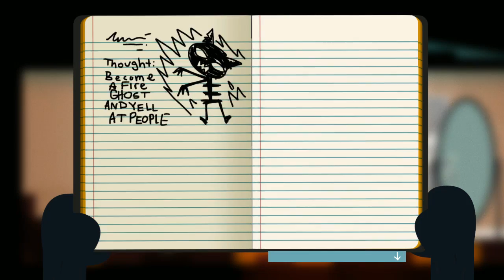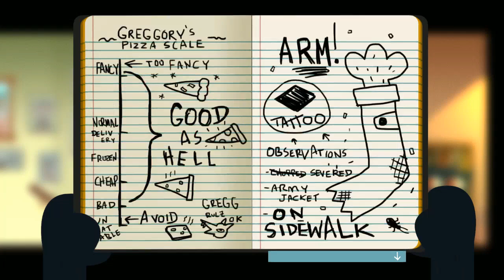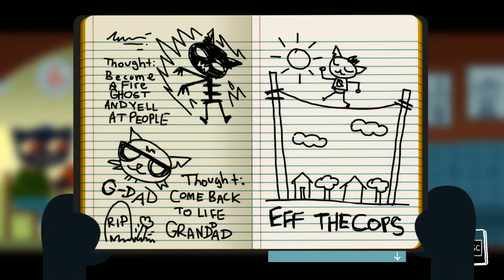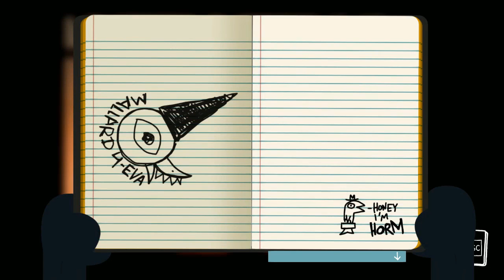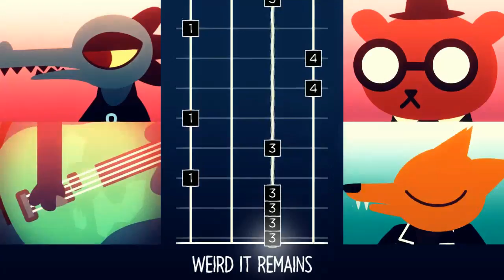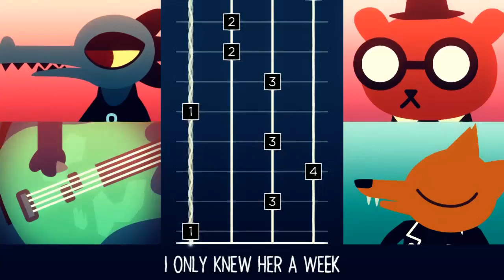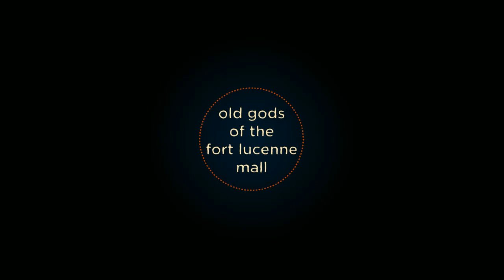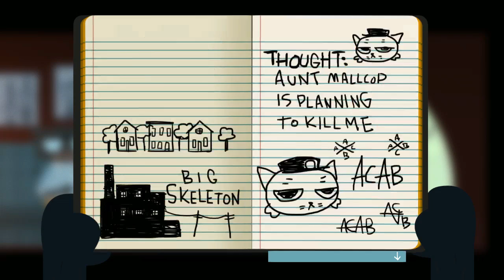Let's Play Night In The Woods Part 3: A Trip To The Mall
Time to repair our friendship with Bea!
Also, hangovers, stealing stuff, and me being awful at playing bass.
Still don't know how to pronounce Bea, it seems.